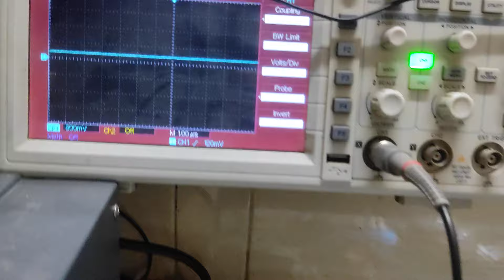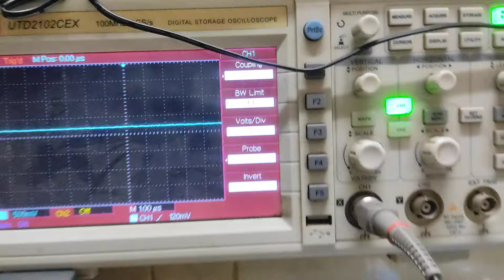How To Repair Asus b360-F Gaming Rockstick Reset Problem in Bangla tutorial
How to repair lenovo desktop pc| no display | repair lan Section | Bangla Tutorial

In today’s video, I am going to talk about How to repair . by
How to repair lenovo desktop pc| no display | repair lan Section | Bangla Tutorial watching this video you will be able to solve this problem easily. motherboard plays a vital role in working a computer. without knowing the solution of this problem it is not possible to run a computer properly. at first, I have fixed ATX 24 pin power cable on the motherboard. after I have connected a tx 4 pin 12 volt on it. Now, I am trying to start motherboard but it does not function well. Thereafter ATX 4 pin  12v connector is opened from mother and then I saw VRM section is working well, that means
VRM section is well. and next by mixing petrol in the brush SIO Chip, all SMD MOSFET
 have been cleaned . after trying it again and again power problem is not being solved. now setting up two pins Main Bios together beside SATA port motherboard power has been come. so from that very point of view, it has been understood that due to BiosCristal problem it did not function well. if there is a problem on Bios is, there will no power. if you want to solve this problem, you must have to change Bios Cristal. that is how it is quite possible to solve desktop motherboard problem easily.
if you gigabyte g41 any motherboard Bios flash and Update RT809F bios programmer easily.

Repair Gigabyte Motherboard More Videos Link:
How to repair gigabyte ga-h61m-ds2 Motherboard | reset problem | power problem | Bios problem|bangla